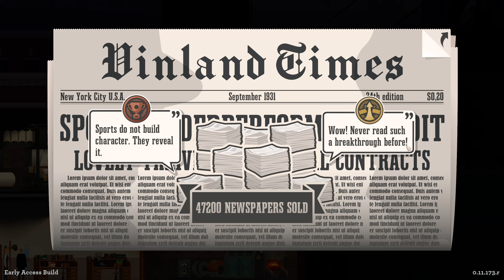Thematisch korrekte Seiten | News Tower #14 | 🗞️VanDeWulfen🗞️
Verlege deine eigene Zeitung und werde zum Medienmogul New Yorks! In dieser Wirtschaftssimulation verwaltest du deinen eigenen Verlag von der Toilette bis hin zur Druckpresse. Lege deine redaktionelle Ausrichtung, führe deine Journalisten durch einzigartige Storys der 1930er Jahre.